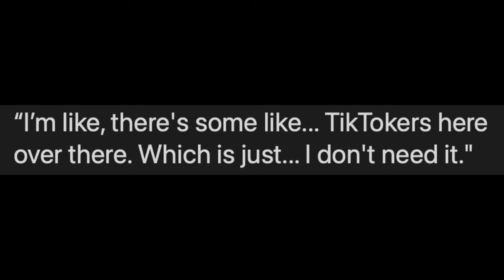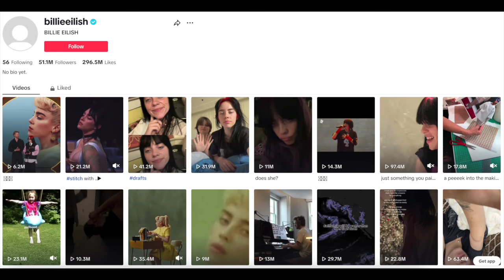Bryce Hall's 'Tearful' Reaction To Billie Eilish Identifying TikTokers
Graeme O'Neil takes a look at Tiktoker Bryce Hall's reaction to Billie Eilish identifying that there were TikTokers at the People's Choice Awards.